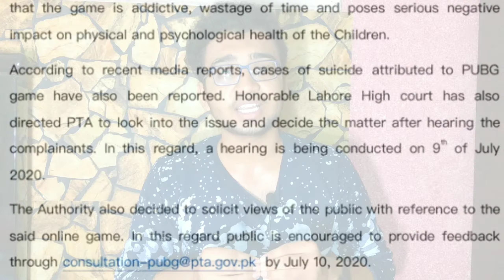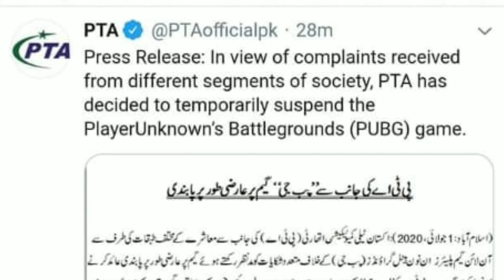Pubg Banned In Pakistan!! PTA Ne kar di Bhai ban pubg 😠😠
The "PTA has received numerous complaints against PUBG wherein it is stated that the game is addictive, wastage of time and poses serious negative impact on physical and psychological health of the Children," the regulatory body said int its statement. REUTERS/Thomas White/Illustration/Files

ISLAMABAD:The Pakistan Telecommunication Authority (PTA) has temporarily banned the PlayerUnknown’s Battlegrounds (PUBG), an online battle game, for being "addictive" and detrimental to players' health, a notification issued Wednesday read.

The "PTA has received numerous complaints against PUBG wherein it is stated that the game is addictive, wastage of time and poses serious negative impact on physical and psychological health of the Children," the regulatory body said in its statement.

It added that the decision came on the back ofcomplaints received from different segments of society as well as media reports claiming "cases of suicide attributed to PUBG game".